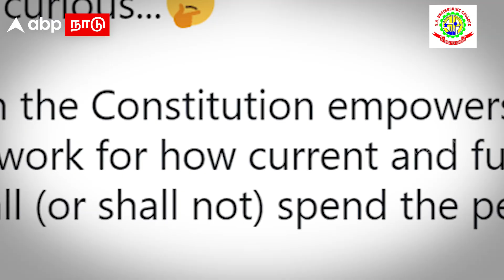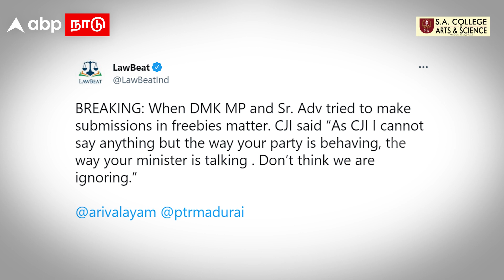PTR | ’’நீங்க மட்டும்தான் அறிவாளின்னு நினைக்காதீங்க- ’’PTR பேச்சுக்கு தலைமை நீதிபதி எதிர்ப்பு